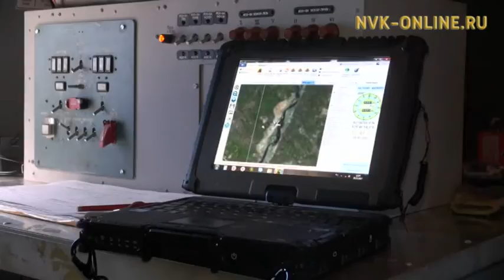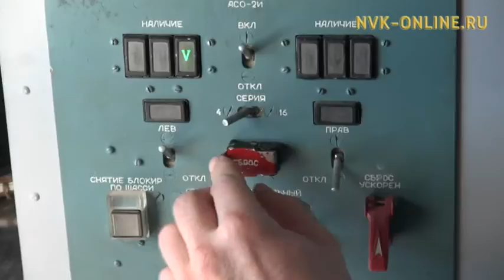Специалисты «Авиалесоохраны» показали, как вызывают дождь искусственно